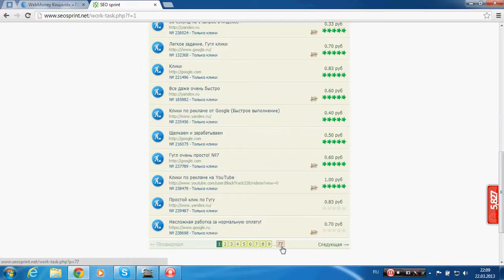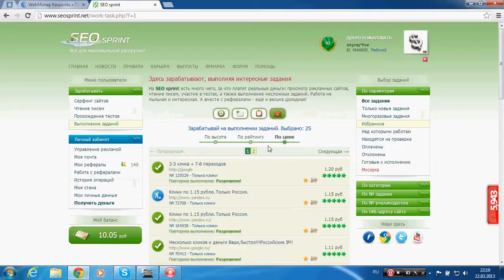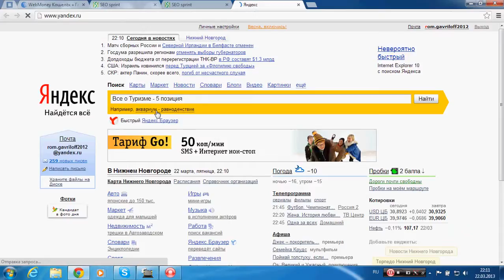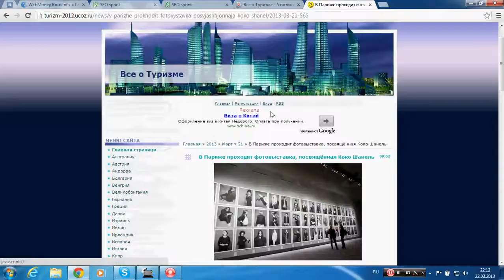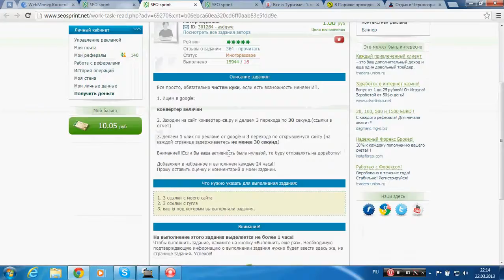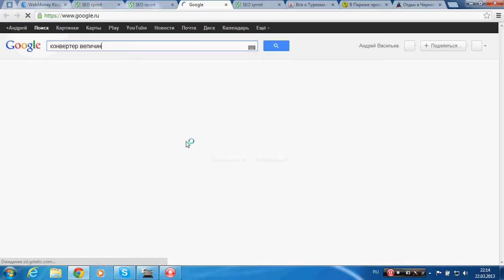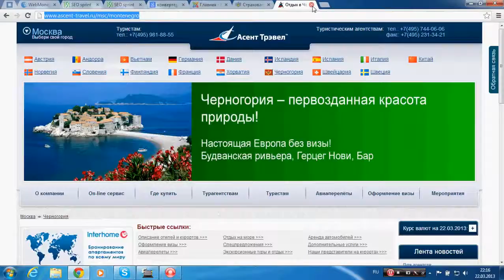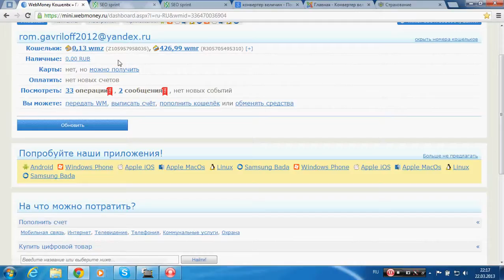Seosprint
Хотите выгодно инвестировать деньги? Тогда заходите на мой блог